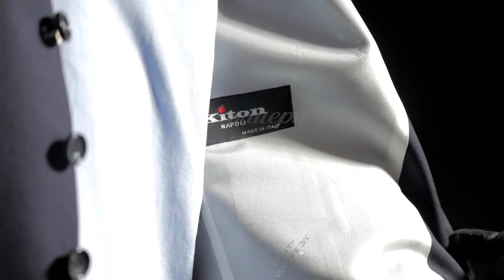Мужской жилет от модного итальянского бренда одежды Kiton: ID 75286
Мужской жилет универсального тёмно-синего цвета от итальянской марки Kiton. Выполнен из натуральной шерсти. Эта лёгкая комфортная ткань создается специально для бренда. Жилет полностью выполнен вручную высококлассными итальянскими мастерами.

Ткань из мягкого высококлассного шерстяного волокна позволяет изделию быть легким и устойчивым к износу. Крой жилета традиционный: v-образный вырез горловины, застёжка на пуговицы, два прорезных кармана с классическими листочками.

Степень приталенности можно отрегулировать с помощью хлястика и пряжки. Символика бренда украшает спинку, контрастную белую подкладку и пуговицы.

Идеально сочетается с белой хлопковой рубашкой и однотонными брюками того же бренда.

Купить и узнать цены на фирменную продукцию Kiton вы можете позвонив по номеру (whatsApp, viber, telegram)

Всегда рады видеть Вас в официальном корнере Kiton в наших бутиках Лакшери Store (Нижневолжская наб. 8/7, Покровка 10, Покровка 50) и на страницах интернет-бутика